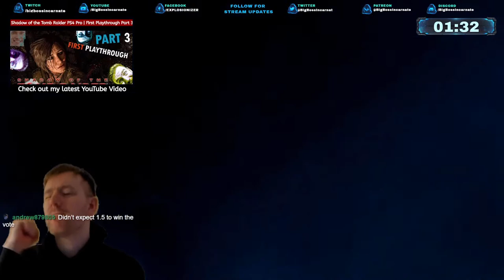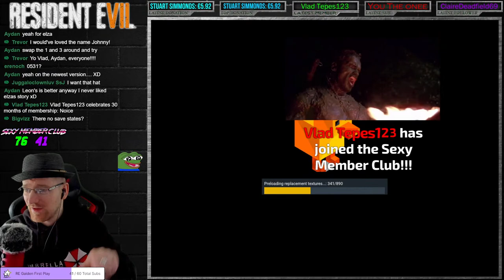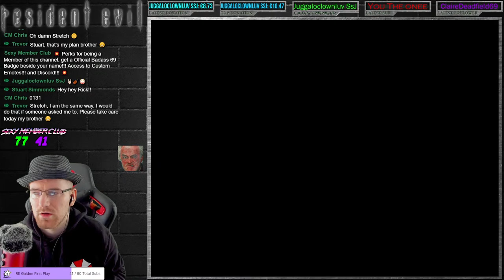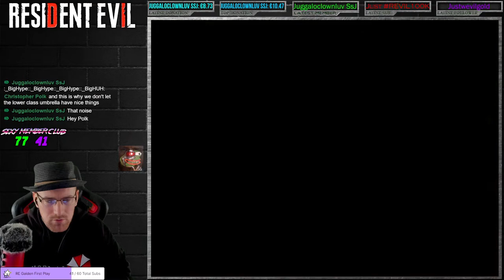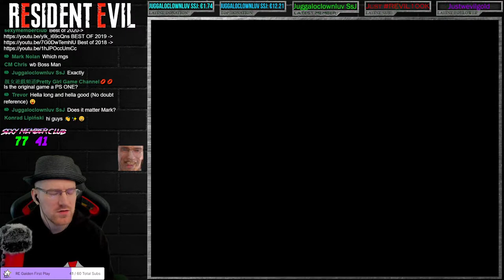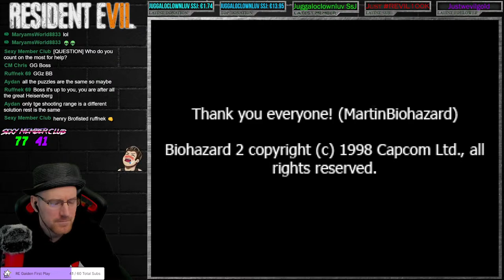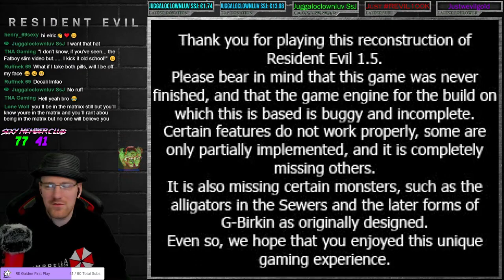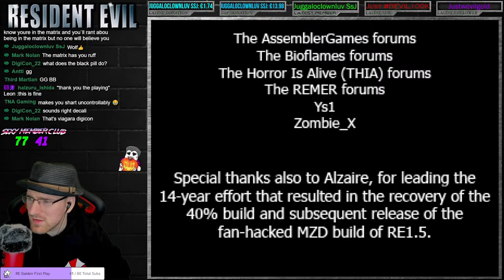Resident Evil 1.5 | Elza and Leon JANUARY 2022 PATCH (What RE2 was Originally Meant to be)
Is This a Resident Evil 1.5 ? I think it is. Lets find out together what we got in store.  Well now you can with this FREE mod. Check out some delicious LIVE gameplay right here with BigBossIncarnate RE 2

Credits:
-Team IGAS for his MZD build.
-Mikhail for help me a lot in the beginning.
-mortician for his unhidden patch and other tools.
-Wes67 for create kindly a rebuilder tool for me.
-DXP for his hard work in create all the missing rooms for the RPD and other rooms!
-Juvenal Da Corte for make and let me use several rooms, characters models, and mix stuff!
-Richard Mandel for help me a lot with cutscenes, dialogues, room texts, rooms connection and for his huge support to this project!
-Megan Grass for his BIOFAT and BioHerb tools.
-Leo2236 for his BSSM, RE2MV and RE2RDTE tools.
-MonkeyMan2000 for his Resident Evil 2 BCC tool.
-Mrox2 for help me with some dialogues in my cutscenes reconstruction and for let me use his Leon with jacket PLD.
-SeiyaK0u for let me use parts of his work.
-Rusty for let me use his Grant Bitman PLD.
-The creator of the "Character modifier" and "Select player screen modifier" codes!
-SolidSnake11 for motivate me to fix the "Air Jesus" bug, also for the collision and "zombie get up after killed" bugs fixs!
-Biohazard España for the ITPS.ITP and ITEMALL.PIX fix.
-Enigmatism415 for his Inflames's screenshots translations.
-biohazard_star for make and let me use several rooms!
-TheMitu97 for Kevin model.
-Unicorngoulash for creating and very kindly sharing some awesome hacks that really improved the game experience.
-Resevilnemesis30 for help me to understand some game codes.
-Enrico Marini for extract some RE3 animations.
-El Rincon Del Lobezno for some help and support.
-3lric for some help and support.

1. Be Respectful to everyone. No Personal Questions
2. Don't ask to add/join me or invite me (Unless I know you already)
3. No Telling The Streamer What to do or How to play. You will be Timed Out!!!
4. Do not type in all caps or use excessive emojis.
5. Try to speak English so everyone can understand and communicate.
6. Do not yell at the Nightbot OR MODS. You will be timed out or BANNED!
7. Do not promote/advertise your channel.
8. No Politics, Religious Talk. No hate speech (racism, sexism, homophobia, etc)
9. If you make me Cringe I will Time you Out!!!

BigBossIncarnate